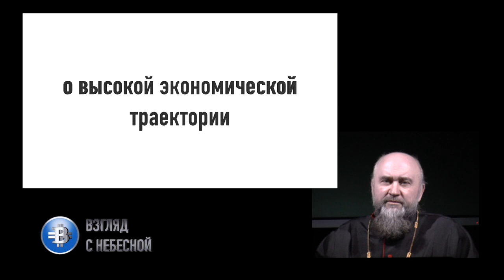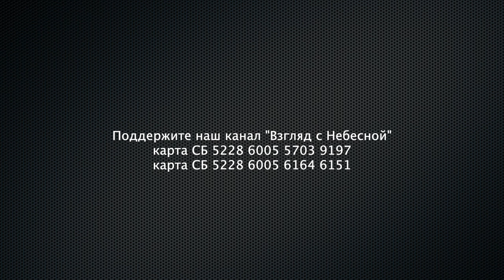Христиане, поймите, не всякая власть от Бога | Александр Аузан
Понятие общественного договора подразумевает, что люди частично откажутся от своих суверенных прав в пользу государства, чтобы обеспечивать свои интересы через его посредство. Общественный договор и означает тем самым соглашение, достигаемое гражданами по вопросам правил и принципов государственного управления с соответствующим им правовым оформлением.
Томас Гоббс (1651), Джон Локк (1689) и Жан-Жак Руссо (1762) являются наиболее известными представителями теории общественного договора. Они сделали очень разные выводы из исходного положения теории общественного договора. Гоббс защищал абсолютную монархию, Локк защищал либеральную монархию, Руссо защищал либеральный республиканизм.
В России тему общественного договора популяризирует Александр Аузан. Российский институциональный экономист, доктор экономических наук. Декан экономического факультета МГУ им. М. В. Ломоносова, заведующий кафедрой прикладной институциональной экономики экономического факультета МГУ им. М. В. Ломоносова, председатель Общественного совета при Министерстве экономического развития, научный руководитель Института национальных проектов, один из основателей группы экономистов «СИГМА», общественный деятель, публицист, член различных коллегиальных органов управления. Сторонник мер по развитию «человеческого капитала» в России.

Христиане должны знать больше!

Вы можете поддержать нас финансово:
Манифест команды канала «Взгляд с Небесной»:
YouTube канал ВЗГЛЯД С НЕБЕСНОЙ